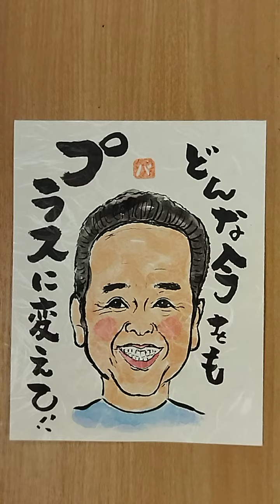元気が出る絵手紙 「オリジナルラベル制作」